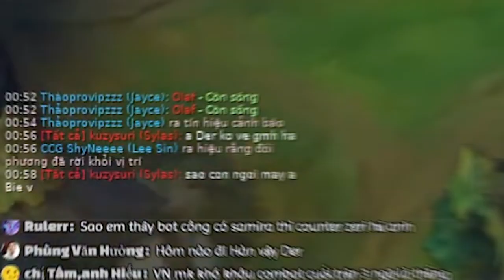ĐẦU GAME LỖI NHIỀU NÊN PHẢI TẬP TRUNG CHƠI KHI TRẬN ĐẤU QUÁ CĂNG